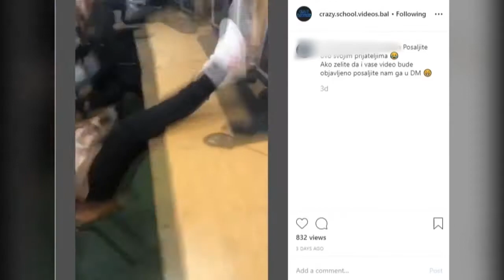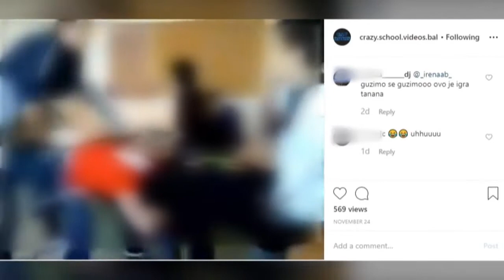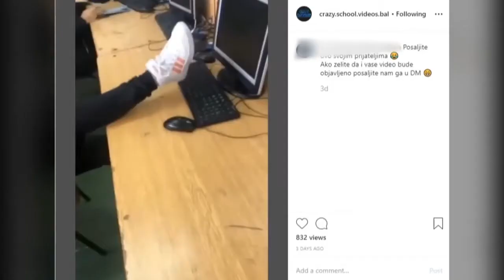МВР испитува дали во грозните средношколски снимки има кривични дела